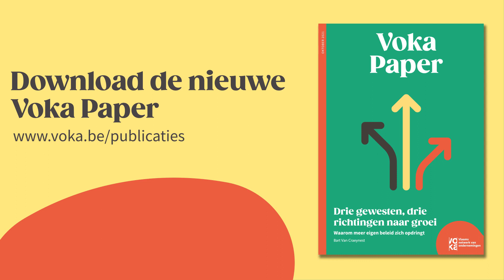Vlaanderen vs Wallonië: arbeidsmarkt